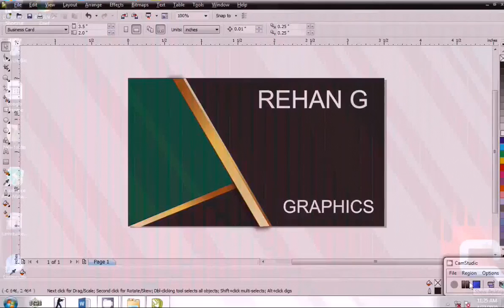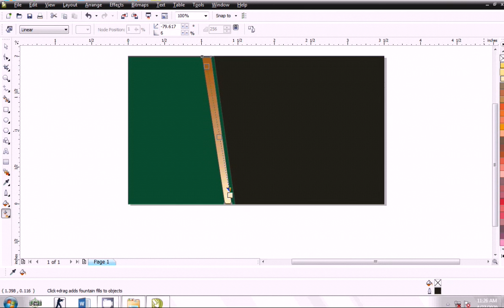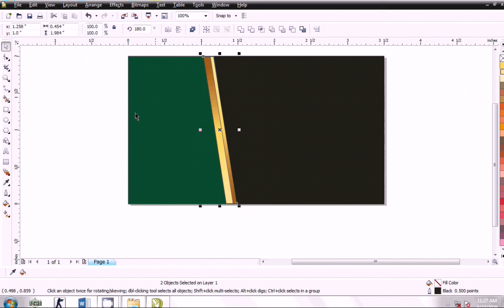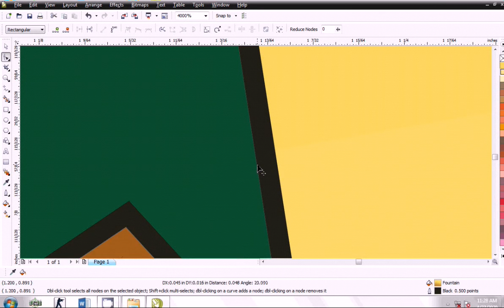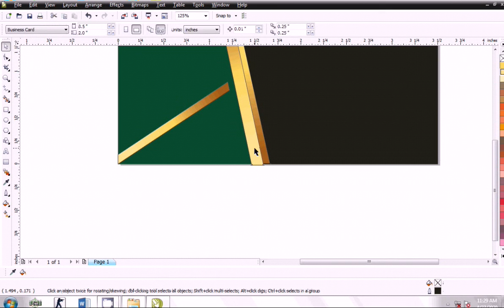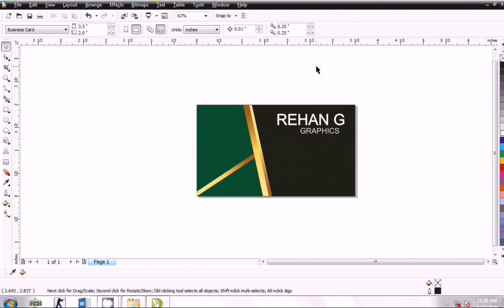Visiting card tutorial in coral draw |by rehan G 20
visiting card tutorial in illustrator
visiting card tutorial in photoshop
visiting card tutorial in coreldraw
business card tutorial
business card tutorial illustrator
business card tutorial photoshop
business card tutorial photoshop cs6
business card tutorial indesign
business card design tutorial adobe illustrator
business card design tutorial adobe photoshop
visiting card bangla tutorial
business card bangla tutorial
visiting card design bangla tutorial
business card design tutorial bangla
illustrator business card tutorial bangla
visiting card in coreldraw tutorial step by step
how to make visiting card bangla tutorial
business card tutorial illustrator cs6
business card tutorial photoshop cc
corel draw x5 visiting card tutorial
visiting card design tutorial in photoshop
visiting card design tutorial
business card design tutorial
business card design tutorial photoshop
business card design tutorial in illustrator
business card design tutorial pdf
business card tutorial gimp
business card holder tutorial
business card tutorial in photoshop
business card tutorial microsoft word
visiting card making tutorial
business card mockup tutorial
business card mockup tutorial photoshop
business card mx tutorial
visiting card photoshop tutorial
business card printer tutorial
tamil tutorials visiting card
ar business card tutorial unity
visiting card design video tutorial
information technology
information about
information about pakistan
information synonym
information meaning in urdu
information system
information technology university
information security
information about css
information and communication technology
information about allama iqbal
information about quaid e azam
information about kashmir
information about quran
an information
a information or an information
a informational text
a information report
a informational book
a information ab
a information criterion
a information report about dolphins
information bias
information benazir income support card
information books
information broadcasting
information broker
information by id card number
information board ideas
information by phone number
b information technology
b information criterion
b information systems
b information technology rmit
b-information
b information science
information b pharmacy
information b ed course
information communication technology
information channel
information communication technology in education
information communication
information clearing house
information commission
information communication technology pdf
information carrying words
c information officer
c information hiding
c information in hindi
c information technology
information c v raman
information c language
information c o
information c programming language
information definition
information department
information department kpk
information department sindh
information department punjab
information definition computer
information desk
information dissemination
d'informations
d'information synonyme
d'informations complément
d'information definition
information d pharmacy
information d-day
informations d'aujourd'hui
information d'identification windows
information engineering
information example
information explosion
information ethics
information extraction
information entropy
information economics
information education and communication
e information technology henderson
e-information technology
etrain information
e information resources
email information
information e commerce
information e-learning
information e cigarette
information flow
information fusion
information for kids
information from cnic
information form
information flow diagram
information for students
information from cnic number
f information technology
of information request
of information act
f information entropy
information f-22 raptor
p f information
gonadil f information in urdu
f 16 information
information group
information gain
information gathering
information gap
information gain formula
information gathering techniques
information gap activities
information group pakistan
g information system
g information sheet
g information in marathi language
g information in marathi
g. information gathered during an experiment
information g k
information g factor
parle g information
information handling
information hiding
information handling maths
information hiding in oop
information handling maths class 7
information handling definition
information hub
information handling meaning in urdu
hiv information in marathi
information h&m
h dundiraj information in kannada language
h pylori information
h&d information technology inc
h dundiraj information in kannada
h pylori information in spanish pdf
4-h information
information in urdu
information icon
information in computer
information is beautiful
information images
information interviews
information in database
information in hindi
information journal
information jobs
information junkie